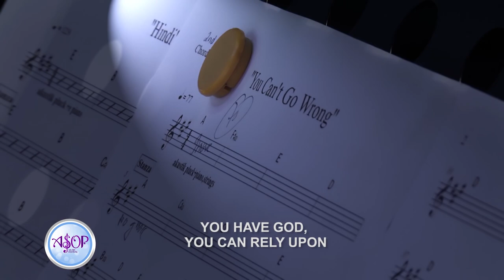RJ Jimenez sings 'You Can't Go Wrong' by Joan Andrada | ASOP 7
What is your life's story?

In Joan Andrada's song for August 1st weekly elimination, she tells a story about a life entrusted to God. With God, surely, you wouldn't go wrong.

ASOP Year 2 Grand Finalist RJ Jimenez interpreted her song, giving it a pop acoustic feel.

A Song of Praise Music Festival or ASOP is the only praise songwriting festival on Philippine television of its kind.

Hosted by Richard Reynoso and Toni Rose Gayda, the songwriting tilt is joined by resident judge Doktor Musico Mon del Rosario, a highly regarded physician-composer, musical director and record producer. Since its inception in 2011, ASOP has successfully staged sixth noteworthy milestones with each year's grand finale.

Hailed as “Best Talent Search Program” at the 31st PMPC Star Awards for TV, ASOP continues to inspire people to offer songs of praise — all for the glory of God, the giver of talents and the reason of our praise and worship.